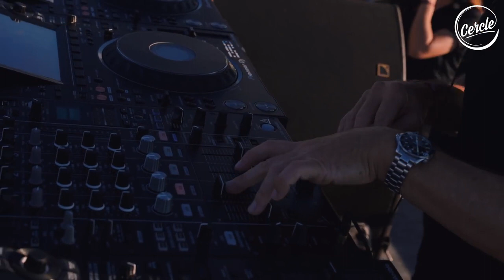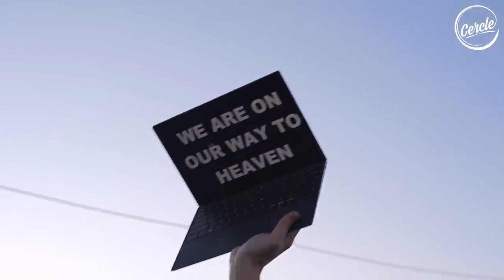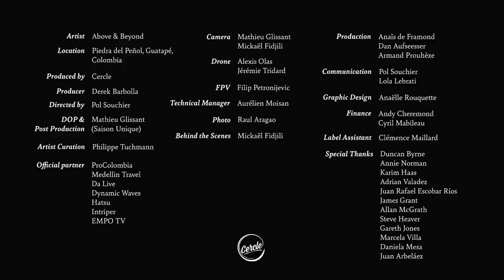💜ABOVE & BEYOND💜 / TOP EXCLUSIVE MELODIC SET for Cercle on WONDER ⛰ GUATAPE, 🇨🇴 on Partyportal.cz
⚠ See / Like / and Share our Facebook Page + see our Website for information about TOP EVENTS / REMIXES / DJS / CLUBS ⚠
ℹ